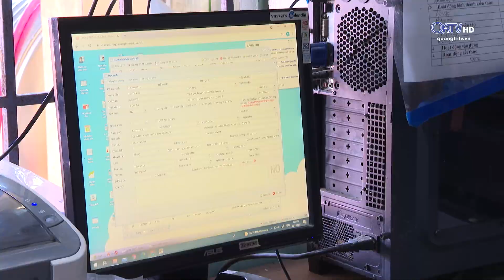QUẢNG TRỊ ĐẦU TƯ GẦN 60 TỶ ĐỒNG XÂY PHÒNG Ở CÔNG VỤ CHO GIÁO VIÊN MIỀN NÚI | Truyền Hình Quảng Trị